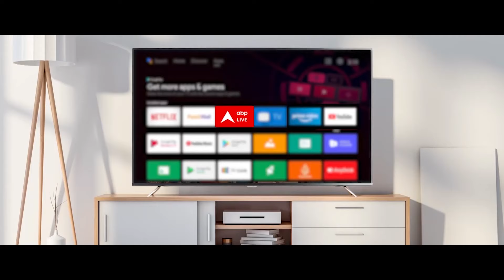Himachal Political Crisis: हिमाचल की सियासत पर बड़ी खबर, Vikramaditya ने इस्तीफा वापस लिया | ABP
हिमाचल की सियासत पर बड़ी खबर आ रही है. विक्रमादित्य ने इस्तीफा वापस लिया। विक्रम ऑब्जर्वर से मिलने के बाद मान गए. विक्रमादित्य बोले- अब दबाव नहीं बनाऊंगा। व्यक्ति से बड़ा संगठन होता है. आज सुबह ही मंत्री पद से इस्तीफा दिया था.